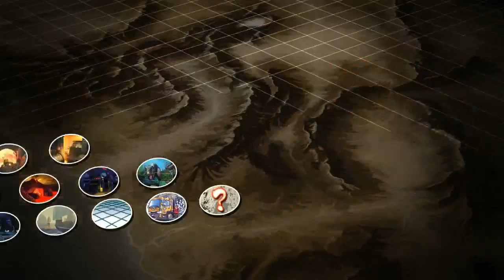The Drunk Stream Returns: Money Match Edition Illezt vs Greenlit FT5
don't know why this was set to private